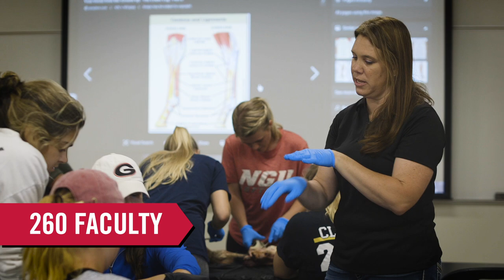Take a closer look at the College of Agricultural and Environmental Sciences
We're a college of learning, doing, seeing, experiencing, helping and leading. Our small class sizes allow students to get one-on-one attention from world-renowned faculty. Outside of the classroom, our Deans' Promise program ensures every student has the opportunity to become involved in research, study abroad, internships and jobs, leadership and entrepreneurship.